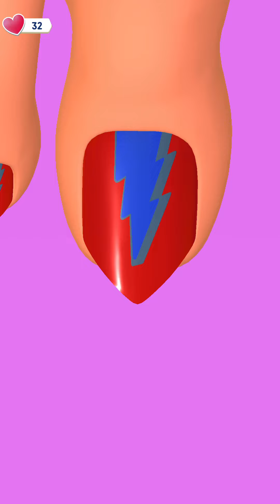Foot Spa Game Max Levels Gameplay Walkthrough All levels 50-100 Game Review Complete Game (iOS)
Foot Spa Game Max Levels Gameplay Walkthrough All levels 50-100 Game Review Complete Game (iOS-Android)

Foot Spa Game is latest beautification and designing game, where you can enjoy many amazing nail art styles.